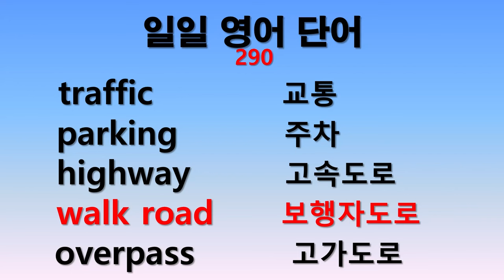일일 영어단어 290